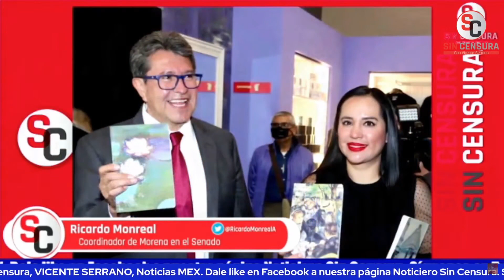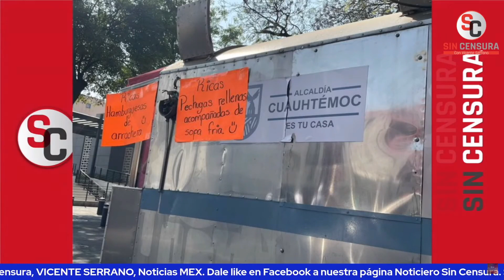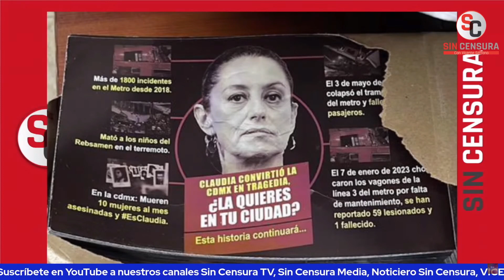SANDRA CUEVAS DICE QUE SE RETIRA DE LA POLÍTICA TAN PRONTO TERMINE SU MANDATO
Su señoría, la excelentísima alcaldesa Sandra Cuevas, duquesa prianrredista del Reino de Cuauhtémoc dijo en una entrevista de radio que se retira de la política al terminar su mandato en la Alcaldía Cuauhtémoc, que porque su temperamento no le permite estar en un lugar que genera tanto odio.